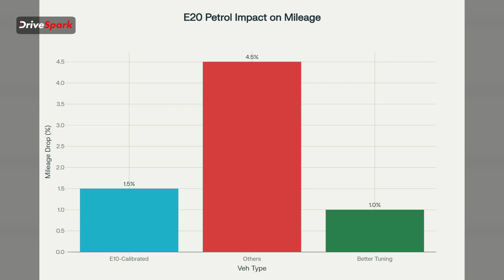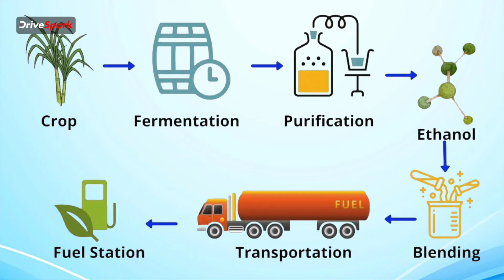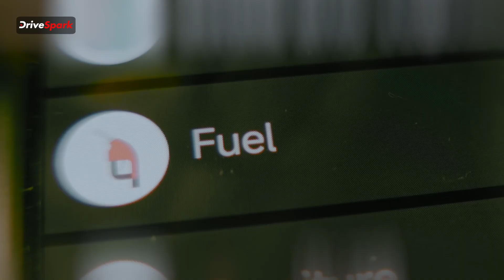E20 Petrol Won’t Harm Your Car: Government Confirms Facts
Discover the truth behind the E20 petrol debate as the Indian government sets the record straight. In this video, we unpack the official statement from the Ministry of Petroleum: how E20 (20% ethanol blend) causes only a marginal 1–6% mileage drop, why modern engine tuning and E20 compatible parts eliminate concerns, and the surprising environmental and economic benefits from slashing CO₂ emissions by up to 65% to saving over ₹1.4 lakh crore in foreign exchange. If you’ve wondered whether E20 petrol damages engines or reduces performance, this fact packed guide has all the answers.